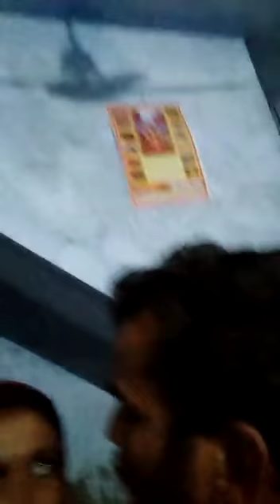रायबरेली- सनकी पति की काली करतूत के पहले का वीडियो